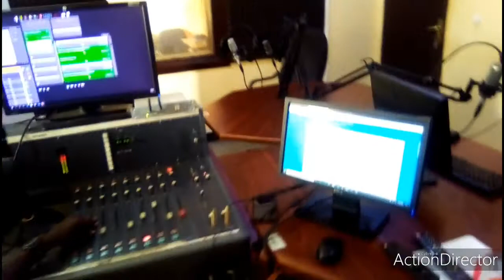Umuhanzi Nsanzimana Donath ati umwuka wera waranogonoye.